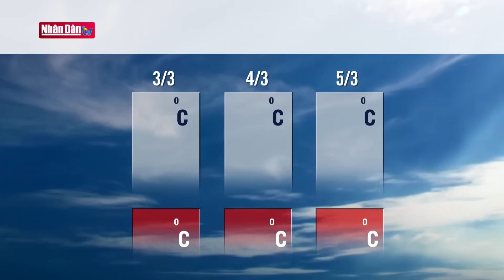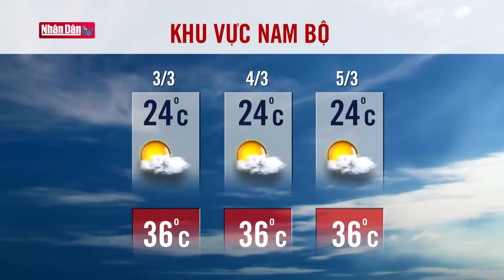Dự báo thời tiết hôm nay mới nhất ngày 3/3 | Dự báo thời tiết 3 ngày tới